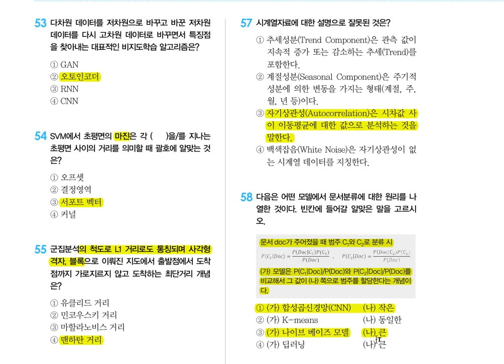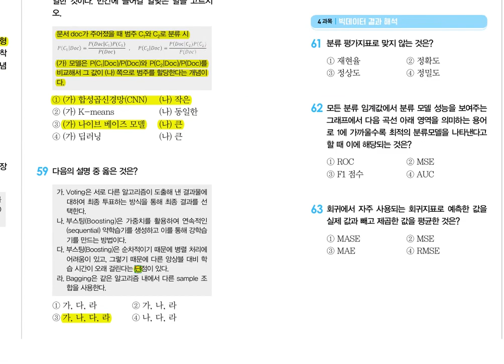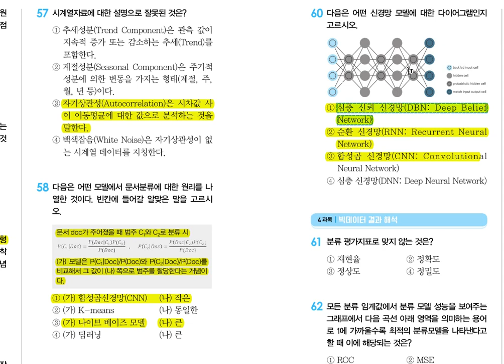[빅데이터분석기사 필기] 모의고사 3회 56~60 (23년 도서) // 2회 56~60 (22년 도서)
이 동영상은 [이기적 빅데이터분석기사 필기] 도서의 내용을 바탕으로 제작되었습니다.